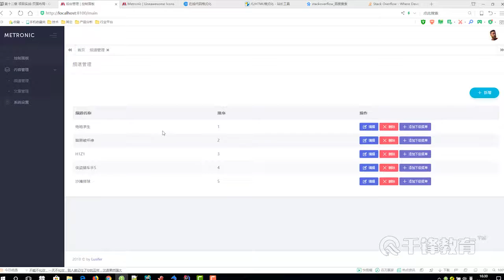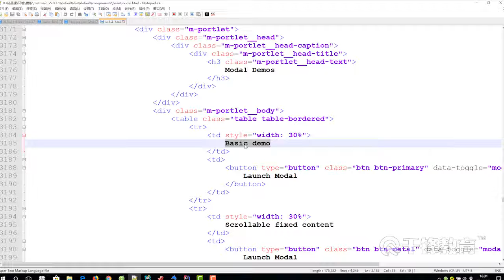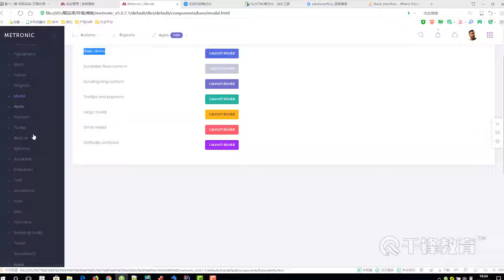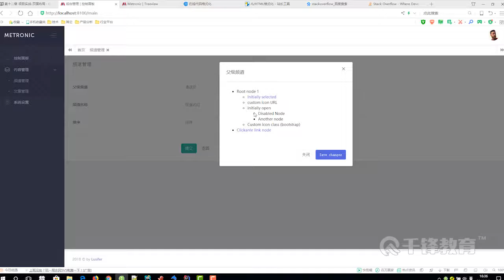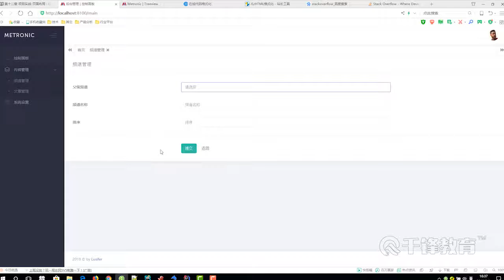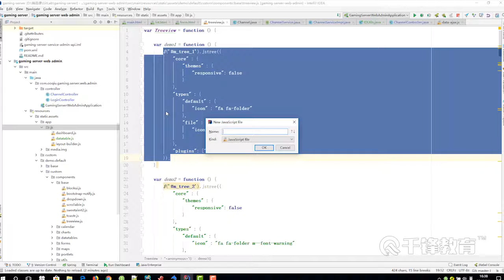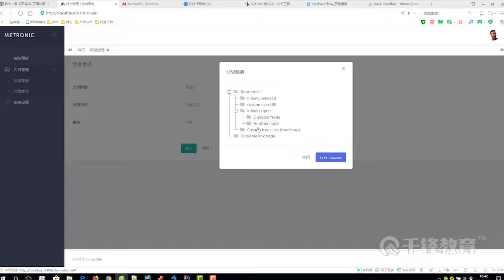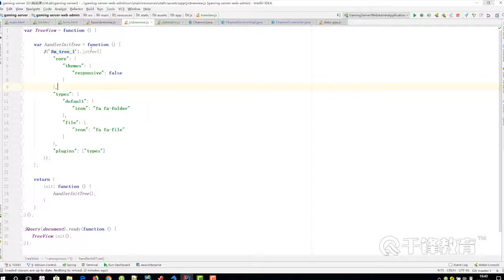千锋Java教程：106 选择父级频道